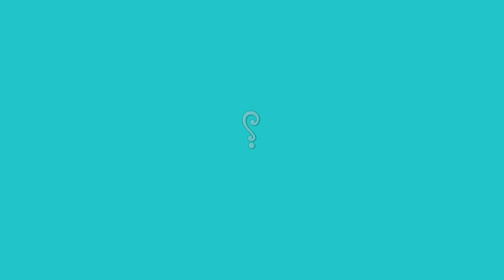قبل ما تسافر إلى اسطنبول | تعرف على مدينة اسطنبول الساحرة في سياحة تركيا !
✓اهم المناطق السياحية في اسطنبول تركيا

قبل ما تسافر إلى اسطنبول تعرف على هذه المدينة الساحرة في تركيا !
سياحة تركيا

تستقبل مدينة اسطنبول التركية سنوياً ما يزيد عن العشرة ملايين سائح يأتون لرؤية المدينة من مختلف بقاع العالم, و قد تم اختيار المدينة لسنوات عديدة من قبل موقع "تريب ادفايزر Trip Advisor" كأفضل وجهة سياحية في العالم ضمن قائمته السنوية الخاصة بأفضل الوجهات السياحية في العالم.

ولم أجد طريقة أفضل لوصف روعة و سحر مدينة اسطنبول غير اختيار هذه المجموعة من الصور الساحرة لهذه المدينة العريقة حتماً ستنال جمالها إعجابكم وأتمنى ذلك
إن رأيت أن هذا الفيديو تم التصويت له بإيجاب كبير في التعليقات فسأكثر من هذه الفيديوهات في القناة وأبحث لكم عن أجمل الوجهات السياحية وأروعها وأسحرها في العالم، وأخصص قنات تشغيل خاصة لهذا النوع من الحلقات لأجعل من قناة سعيد شو قناة مرتبة أكثر حسب رغبتك عزيزي المتابع؛

وفي الفيديوهات اللاحقة سيكون موضوعنا حول نصائح ومعلومات السفر الى تركيا اسطنبول، أنتقيها من أحد مسافر اسطنبول من بين المسافرين السابقين الذين أعرفهم شخصياً، لأني بكل بساطة لم أسافر إليها بعدُ ههههه، لكني أطمح إلى ذلك إن شاء الله، وسأبحث عن مجموعة من الإرشادات المهمة التي يجب عليك معرفتها من أجل السياحة في اسطنبول ،  لأن سياحة تركيا ، مختلفة عن السياحة في الدول العربية وغيرها، فللسياحة في تركيا طعم خاص مذاقه.
بالإضافة لإنشاء مقابلات مع بعض الأصدقاء كما ذكرت سابقاً قد صوروا أيضاً فيديوهات لليوتيوب بعنوان ملخص رحلتي الى اسطنبول ، ربما 4 أصدقاء ، أتواصل معهم بشكل مباشر مما يُيسر أخذ المعلومات منهم إن شاء الله.
وقد خصصوا أيضاً لمدينة اسطنبول فلوق بل فلوقات رائعة عن معلومات السفر الى اسطنبول وذلك لجمال مدينة اسطنبول سياحة ممتعة وشعب جميل،  وأخيراً سأقول أن السياحة في تركيا من أهم التجارب التي يجب علينا المرور بها في الحياة إذا كنا نُحب السفر والرحلات السياحية.
لا تبخل علي بمشاركة المقطع مع الأصدقاء.. مشكوراً

CEATOR STUDIO: SAID EL JAMALI
صانع المحتوى: سعيد الجمالي